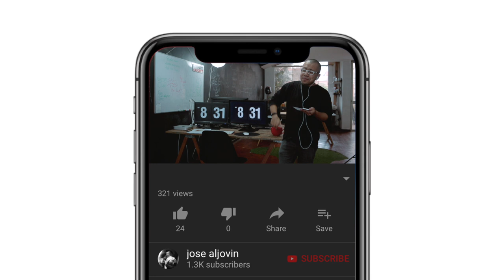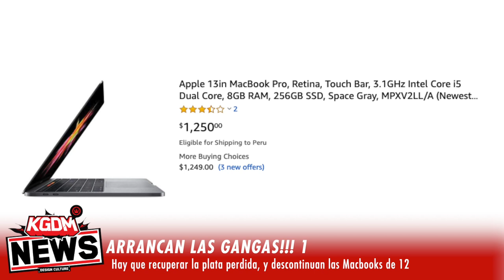TERRY CREWS ES DISEÑADOR?🔥🔥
Noticias y chismes de diseño y suculenta bolsa de trabajo para diseñadores y comunicadores